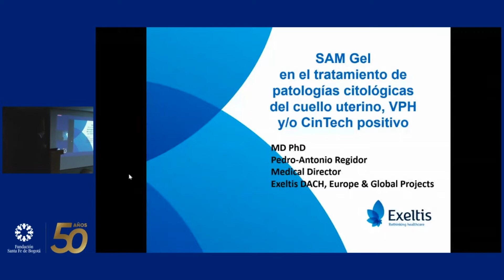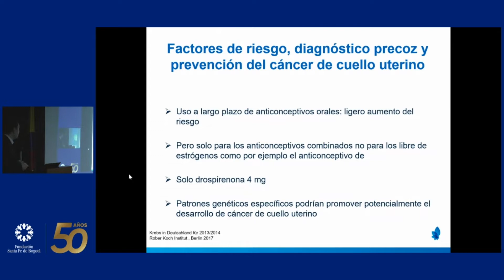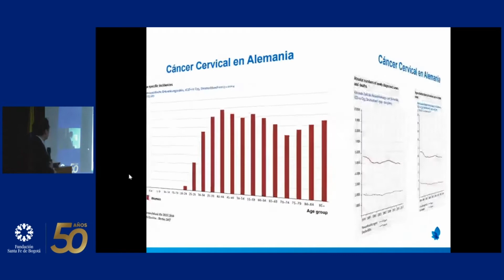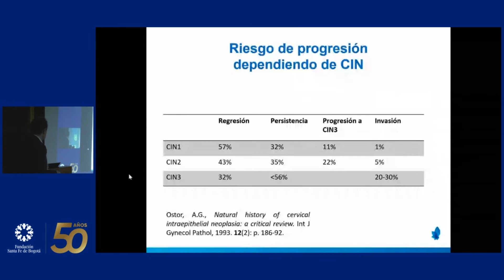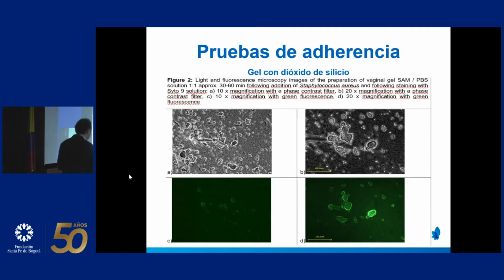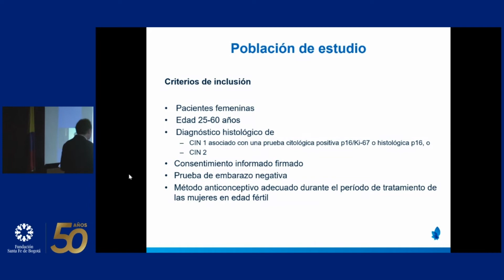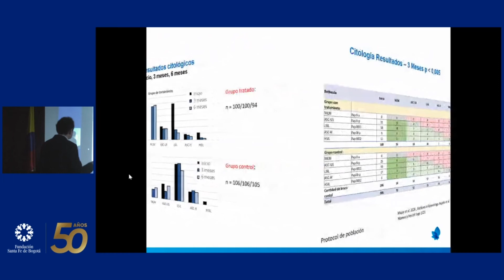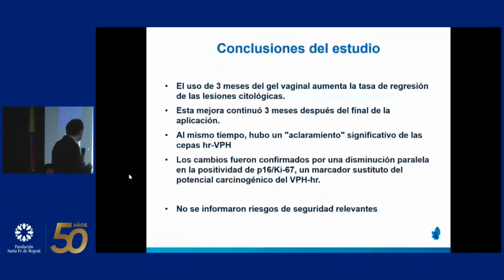Infección por VPH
Dr. Pedro Antonio Regidor